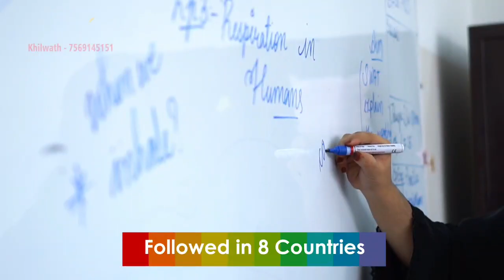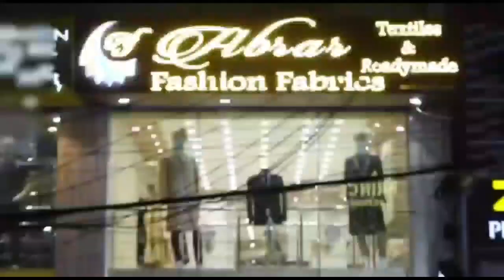Addl DCP Iqbal Siddique Brief Media on Community Contact in Golconda